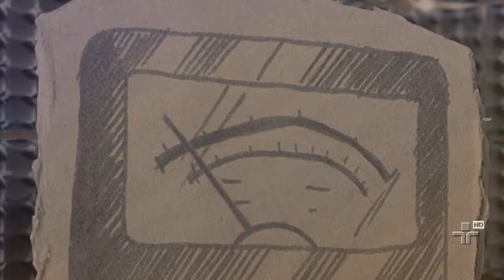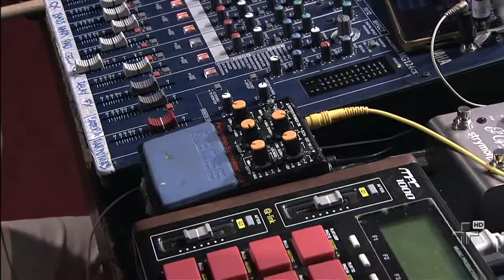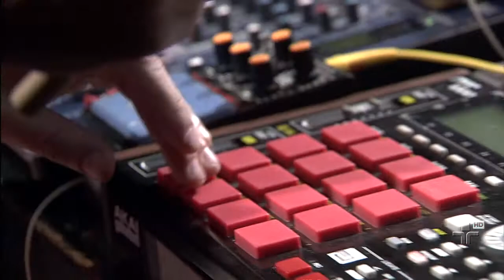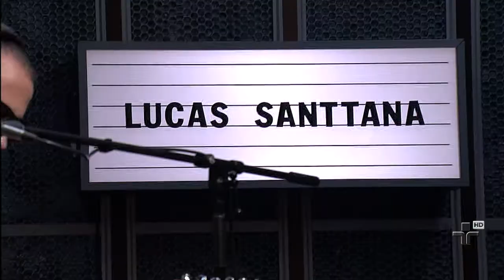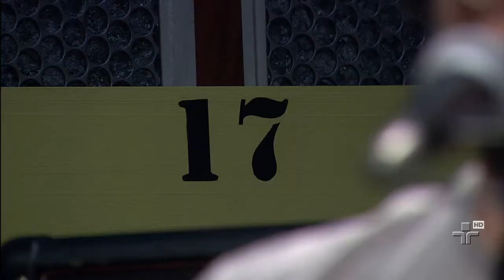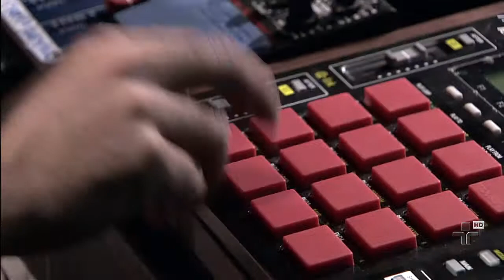Lucas Santtana no Cultura Livre (Bônus)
Conteúdo extra do Cultura Livre com o cantor, compositor e produtor Lucas Santtana. O músico responde músicas do público e apresenta mais músicas do álbum "O Deus Que Devasta Mas Também Cura".